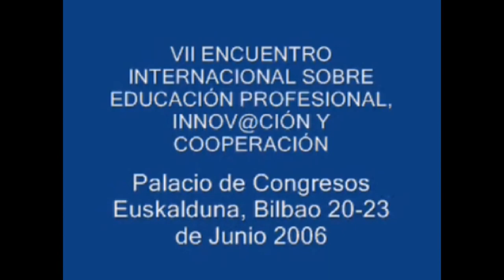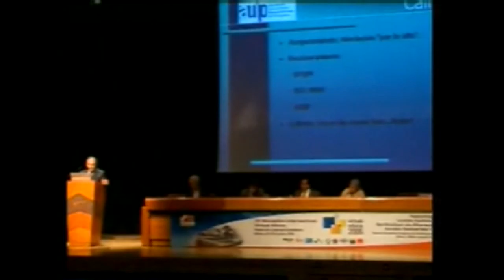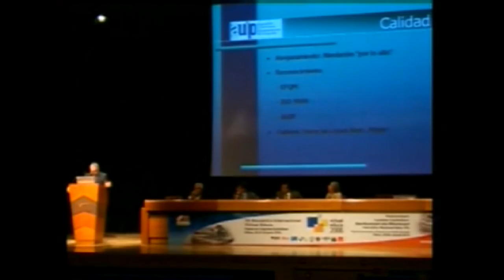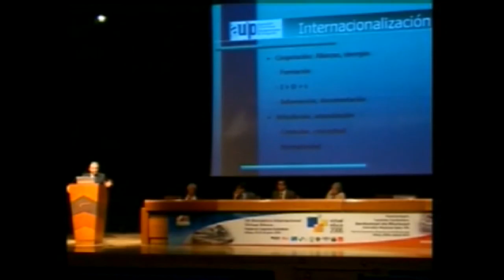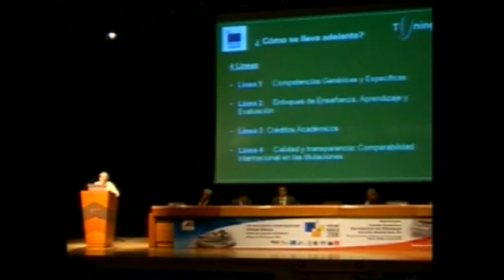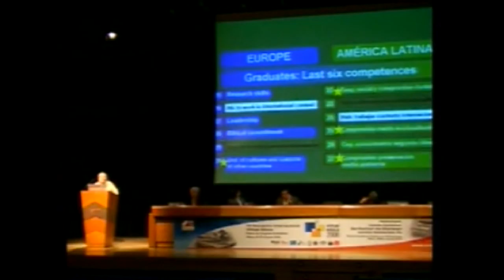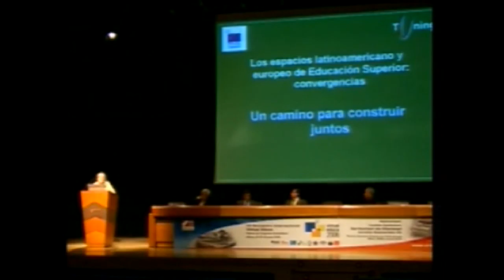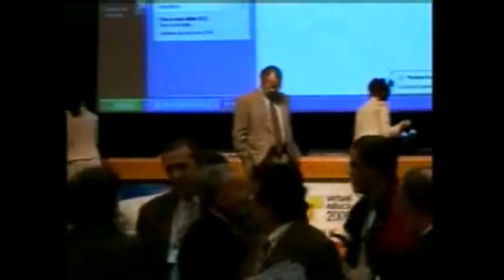VII Virtual Educa Bilbao 2006: Sesión Espacio Latino Americano Europeo de Edu Superior